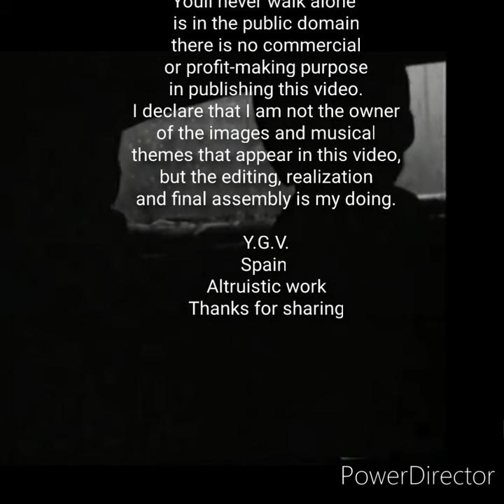THE BEATLES ~ HYMN TO FRIENDSHIP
Realization
Yolanda García Vázquez
Spain
Edited web and YouTube images
Background music
Stand by me
John Lennon
Youll never walk alone
cover
is in the public domain
there is no commercial
or profit-making purpose
in publishing this video.
I declare that I am not the owner
of the images and musical
themes that appear in this video,
but the editing, realization
and final assembly is my doing.

Y.G.V.
Spain
Altruistic work